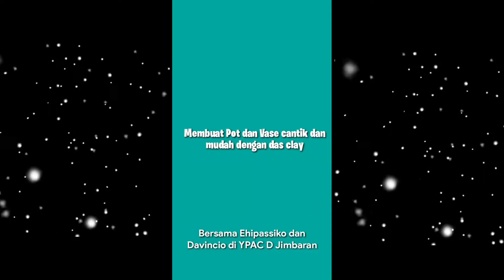Membuat Pot dan Vase cantik dari das clay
Bersama Ehipassiko dan Davincio di YPAC D Jimbaran Bali